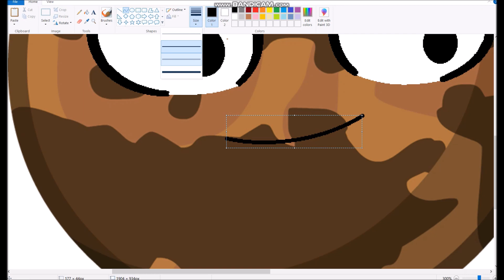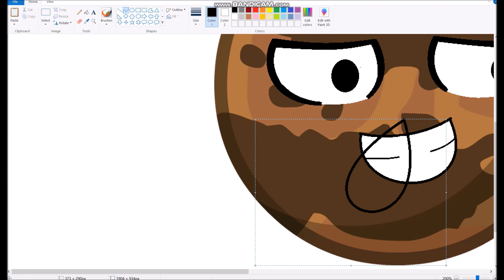Mars Object Cosmos speedpaint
@SeriousMars_Official I just draw Mars in a cool pose and face
Я просто рисую Марса в прикольной позе и лице